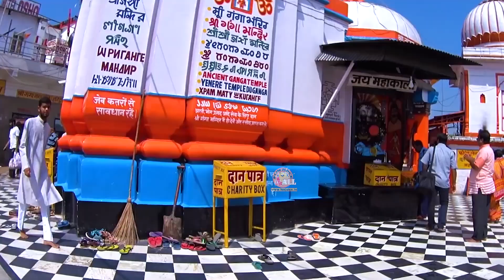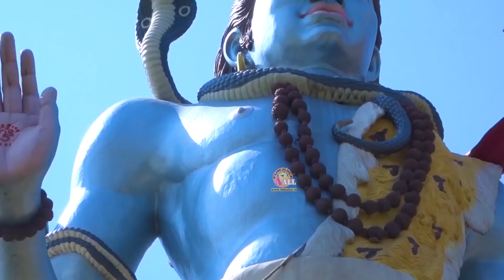तेरी कावड़ लेने आये भोले यह छोरा जमींदार का || Bhole Nath Song 2022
⭐SONG: Jamidar Ki Kawad (RT-1071)
⭐STARRING: Mayank Nandal, Rounak Nandal
⭐SINGER: Rohit Dahiya Baroniya
⭐LYRICS/Writer: Rohit Dahiya
⭐CAMERA/D.O.P: Vishal Malik
⭐EDITOR/GRAPHICS: Vishal Malik
⭐PRODUCER: Mukesh Nandal
⭐DIRECTOR: Omvir Singh
⭐MUSIC LABEL: Funjuice Entertainment
⭐CATEGORY: Hindi Devotional ( Shiv Kawad Bhajan)